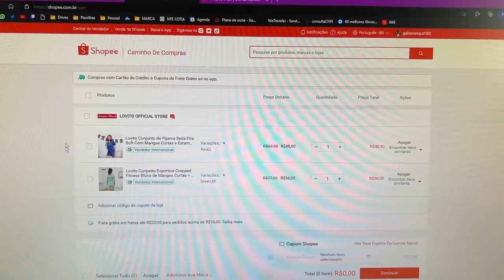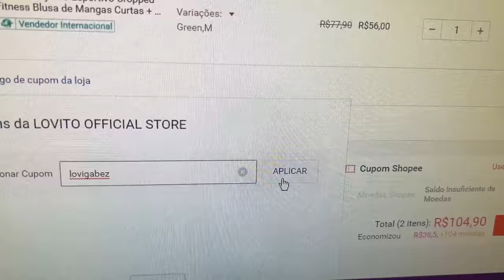COMPREI ROUPAS DA SHOPEE!! BLUSA DE R$ 7 🗣🗣 | LOVITO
hellow povooo! comprei algumas pecas da LOVITO, bem estilo as roupas que sempre trago aqui. Algumas pecas são muito baratinhas e boasss, chocadaney!

Capítulos:
00:00 Hello
00:54 Blusa Fina de Mangas Longas Com Gola Solta e Estampa de Coração - Lovito
03:38 Blusa Casual com Gola Redonda e Estampa De Coração Sem Mangas - Lovito
04:28 Romantic Blusa Lisa de Um Ombro Só com Manga Bufante Franzida - Lovito
07:10 Blusa Básica com Gola Alta de Malha - Lovito
08:34 Top Cropped Feminino Assimétrico em Algodão Um Ombro Só - Lovito
09:56 Conjunto de Camiseta Tie Dye para Dormir - Lovito
12:00 Conjunto Casual Estampado de Dinossauro Com Bainha de Babado - Lovito
13:59 Short Esportivo Solto De Secagem Rápida Cintura Média 2 em 1 - Lovito

♥ Cupons
AMARO - GABEZANQUI
SHEIN - S4GABEZANQUIBR
VIZZELA - GABE15
LOVITO - LOVIGABEZ

Fomos notados pela LOVITO (UHU) e esse video é em parceria com a marca.
A opinião sobre as pecas e loja, são completamente minhas!